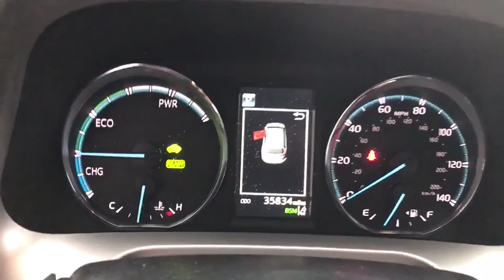2017 Toyota RAV4 Hybrid near me Waukegan, Gurnee, Kenosha, WI, Fox Lake, Libertyville, IL T22842A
Blizzard Pearl Used 2017 Toyota RAV4 Hybrid available near me in Waukegan, Wisconsin at Classic Toyota. Servicing the Gurnee, Kenosha, WI,  Fox Lake, Libertyville, IL area.
2017 Toyota RAV4 Hybrid Limited - Stock#: T22842A - VIN#: JTMDJREV1HD079352

Classic Toyota
515 N Green Bay Rd

*Toyota Certified Pre-Owned* *Hybrid* *Limited* *AWD* *One Owner* Take a look at this loaded 2017 Toyota Rav4 Hybrid Limited AWD! This 2017 Toyota Rav4Hybrid Limited AWD has it all, Navigation, Premium Audio System, Leather Seats, Heated Seats, Push Button Start, Smart Key System, Power Rear Hatch, Moonroof, Roof Rails, 7 Touch Screen Display, and much more! Fuel efficient, capable, and versatile. Toyota Certified Pre-Owned means you not only get the reassurance of a 12mo/12,000 mile Comprehensive warranty, but also up to a 7yr/100,000-Mile Powertrain Limited Warranty, a 160-point inspection/reconditioning, 1yr Roadside Assistance, trip-interruption services, rental car benefits, and a complete CARFAX vehicle history report. Visit Classic Toyota Today! The Friendliest Place In Town!